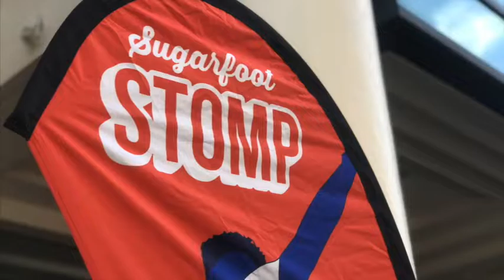Sugarfoot Stomp Routine At CubaDupa 2021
Choreography By: Amy Burt & Harriet Richards
Performed By: Sugarfoot Stomp
Performed in Cuba Mall, Wellington, New Zealand @ CubaDupa 2021